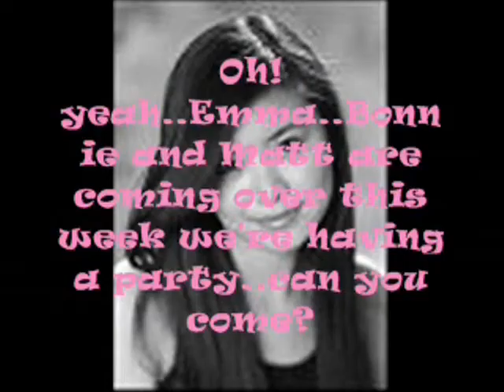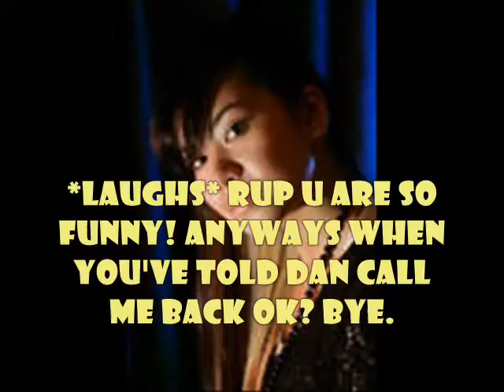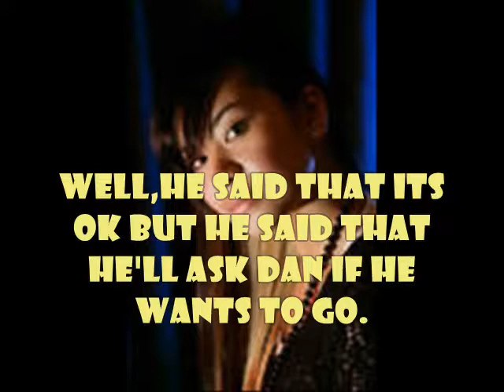A Dan/Emma Story Part 7(New version)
This Is The New Version Of The Series.

sorry for the spelling mistakes and actually the next episode will be episode 8.sorry.

song: 4ever by the veronicas

Peace.Love.Jonas!